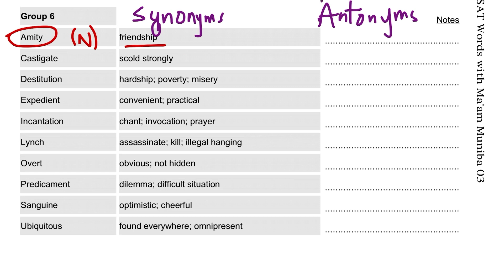Vocabulary Day 36 | GRE & SAT Words for English Précis and Composition Paper | CSS EXAM DESK